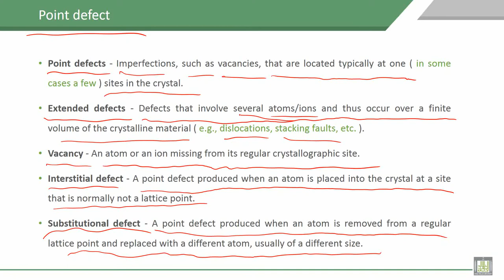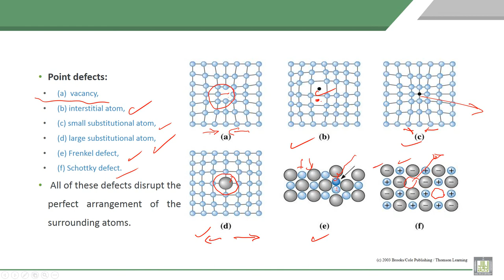Material Science - 1 | C4-L3 | Point defect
Lecture 3 : Point defect
Explain the types of point defect